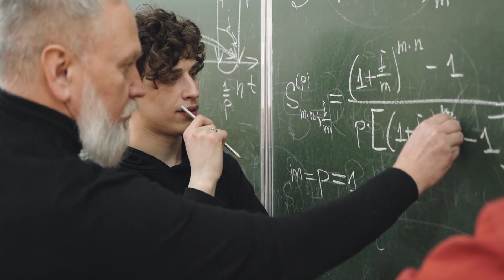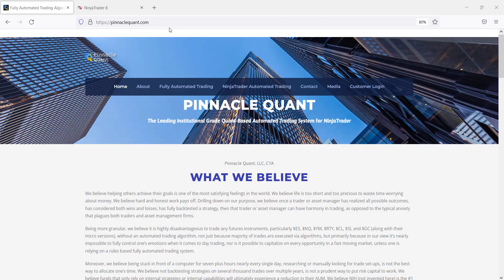How to Manage Money, Control Risk, and Get a Statistical Edge in Trading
This video explains why it is impossible for any long term gambler to win in any casino game. The main reason is that the casino house sets the rules. So if one is risking money by gambling, whether that is blackjack, slots, or any table game, then long term they will lose money. The only way to control risk is to set the rules of the risk in the first place. The only place where one can place the rules of risk is in trading, if one is using a quant based automated trading system, where money management and risk parameters can be fully controlled by the trader. That means the trader has the ability to dictate the rules of their risk, for the potential reward they are seeking. Moreover, for a trader to maintain a statistical edge in trading, they need to reference historical price action data, as how price action moved historically is telling. Finally, to significantly reduce or potentially elimiante emotional mistakes in trading, a day trader should rely on an automated trading system. Pinnacle Quant, LLC's Price Action Harvester™ Automated has all of these features.